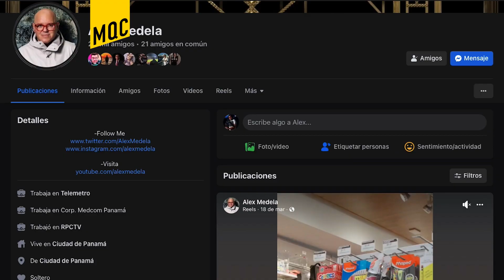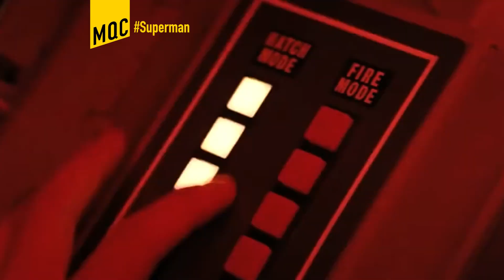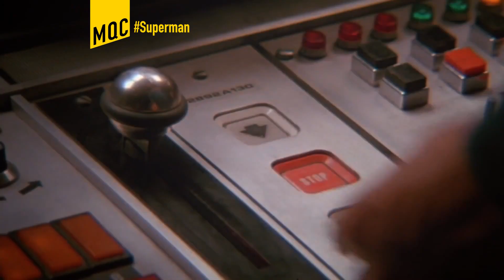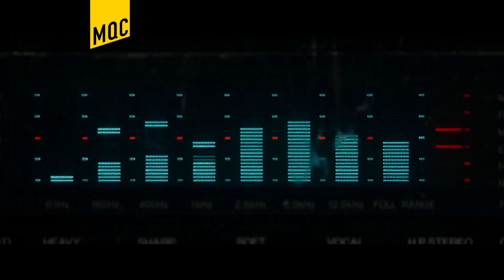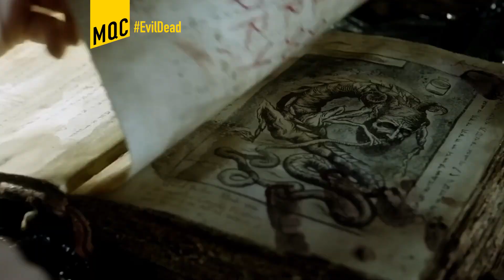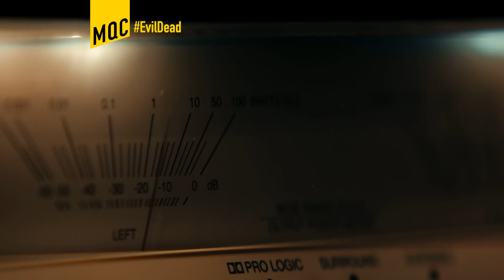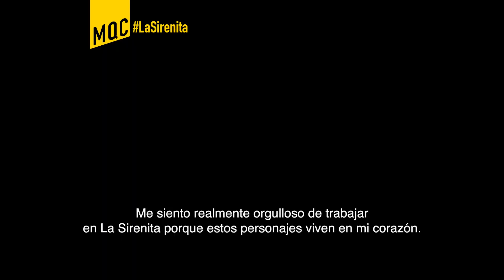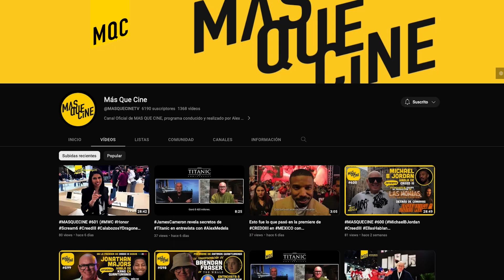MASQUECINE607 (PowerRangers PeterPanAndWendy CocaineBear SupermanDay)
-Detrás de cámaras de renfield
-El documental de PowerRangers
-Conociendo sobre
-Lo que tienes que saber de cocainebear
-Celebrando el SupermanDay
-Películas innovadoras de los ultimos años.
-Conociendo
-Repasando la saga de EvilDead
-Preview de la nueva aventuras de Disney